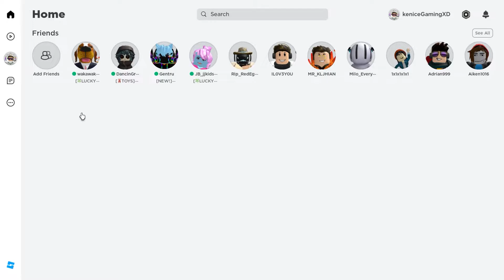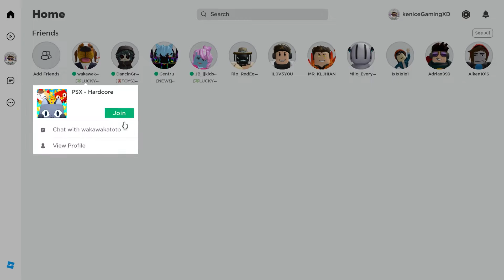Pet simulator X Epic fail 🤣🤣🤣🤣🤣🤣🤣🤣